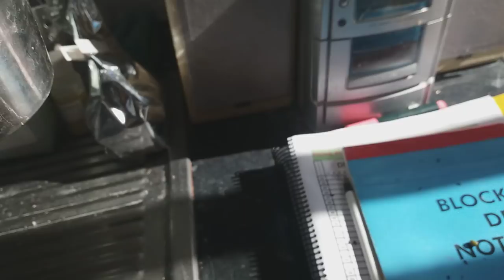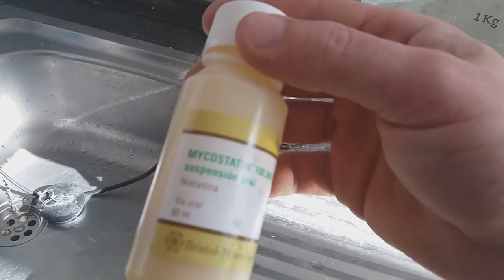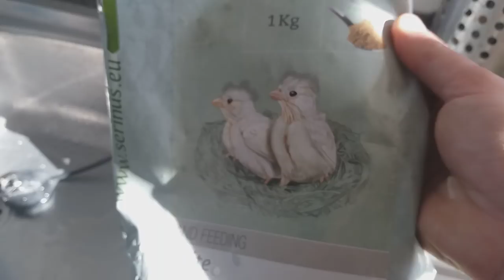OTRA VEZ HONGOS Y LA SOLUCIÓN